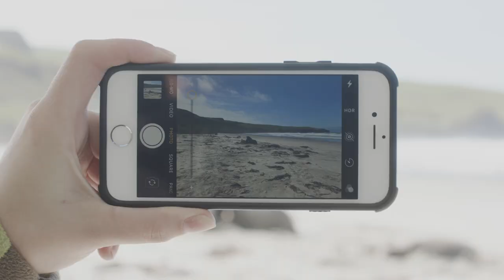Love this place — Give wildlife space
Love this place and the animals that we share it with. If you want a picture, don’t get close - use your zoom instead. Getting too close stresses wildlife and the photo isn't worth it.